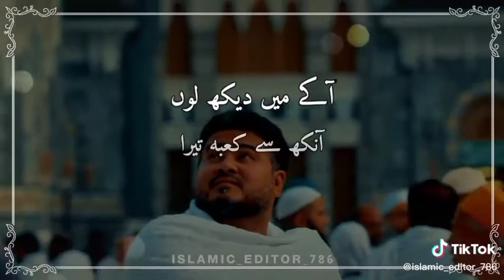Ya Raby Mustafa Beautiful Small Naat